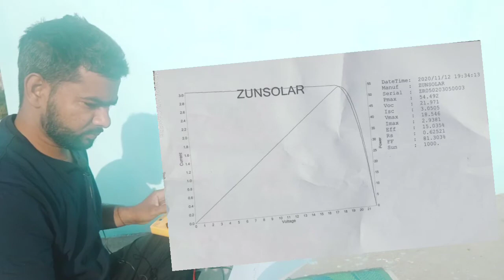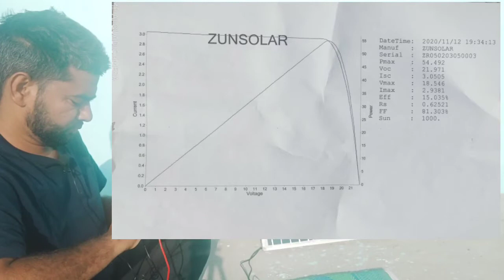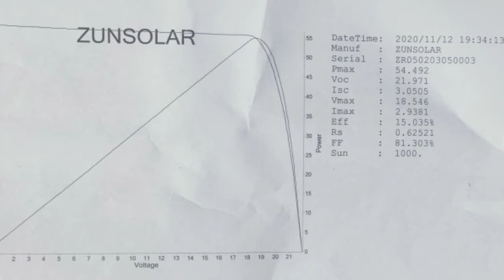zunsolar 50 watt solar panel review and testing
solar panel at home,
solar panel ac,
solar panel and battery,
a solar panel cost,
a solar panel on the roof of a house,
a solar panel generates electricity when,